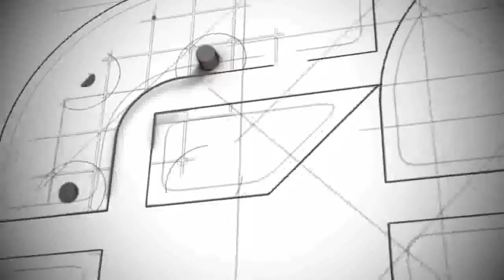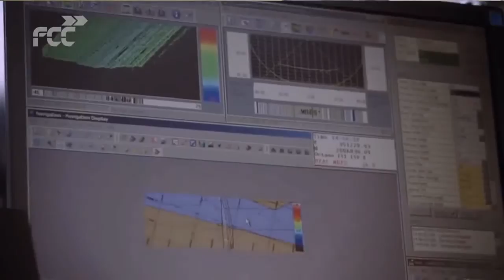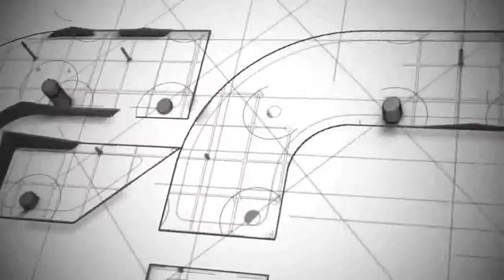EL TÚNEL SUMERGIDO DE COATZACOALCOS